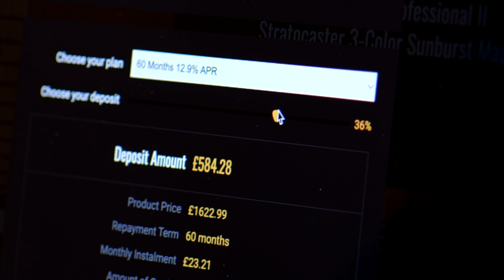No Talking...Just Tones | Gibson Custom '59 Les Paul Handpicked Top | Green Lemon Fade VOS